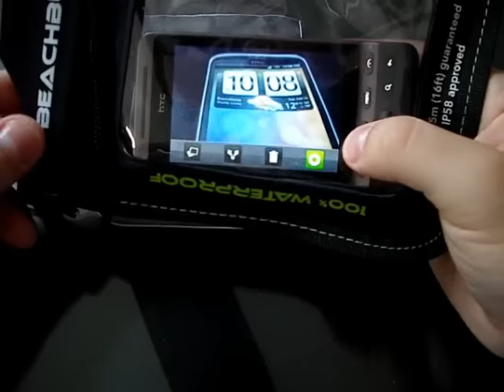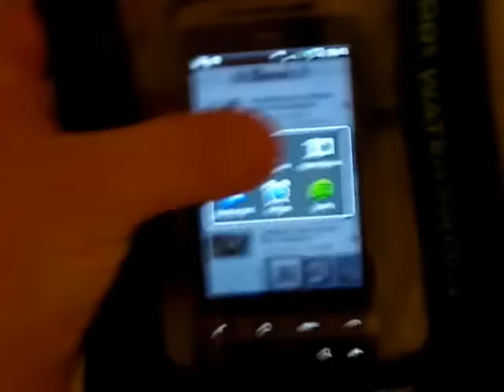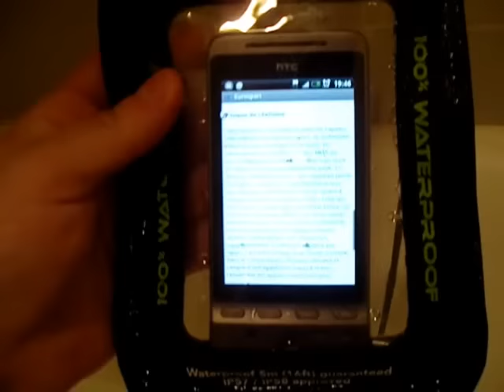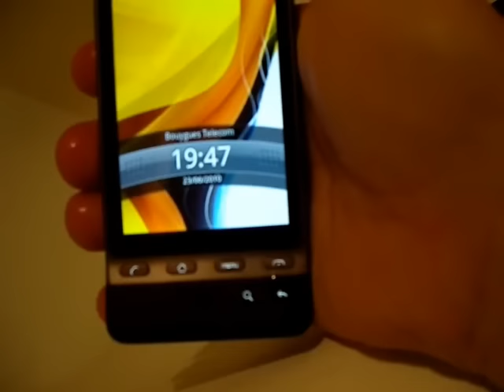Test du Proporta BeachBuoy - étui étanche pour appareil électronique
Le produit ; présentation de l'étui étanche Proporta BeachBuoy 100% waterproof, accessoire permettant de protéger vos appareils électroniques ou objets de valeur à la piscine ou à la plage. Testé en direct pour vous en conditions aquatiques ;). pour en savoir plus.